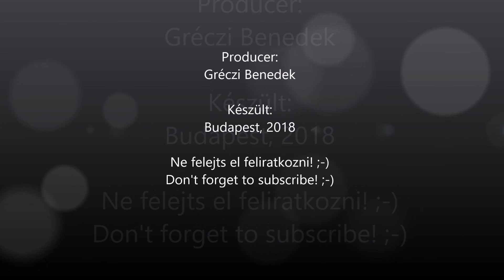Panama himnusza - Panama anthem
Alcanzamos por fin la victoria
En el campo feliz de la unión;
Con ardientes fulgores de gloria
Se ilumina la nueva nación!

Es preciso cubrir con un velo
Del pasado el calvario y la cruz;
Y que adorne el azul de tu cielo
De concordia la espléndida luz.

El progreso acaricia tus lares.
Al compás de sublime canción,
Ves rugir a tus pies ambos mares
Que dan rumbo a tu noble misión.

En tu suelo cubierto de flores
A los besos del tibio terral,
Terminaron guerreros fragores;
Sólo reina el amor fraternal.

Adelante la pica y la pala,
Al trabajo sin más dilación,
Y seremos así prez y gala
De este mundo feraz de Colón.

De este mundo feraz de Colón.En tu suelo cubierto de flores